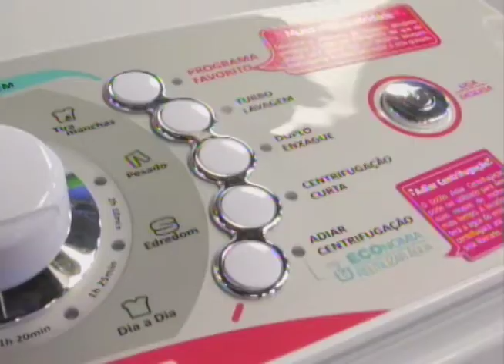Bem na Hora 13/07/17 na íntegra